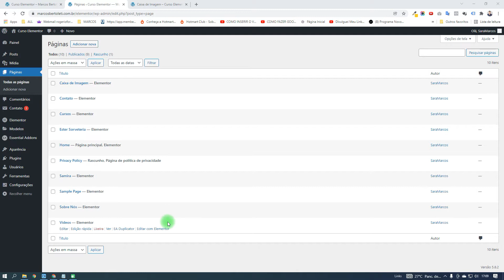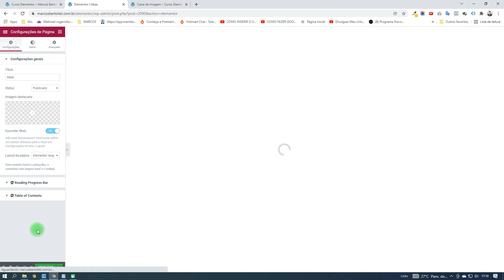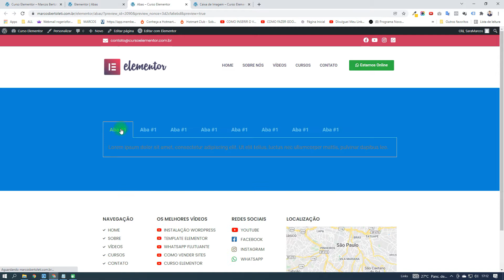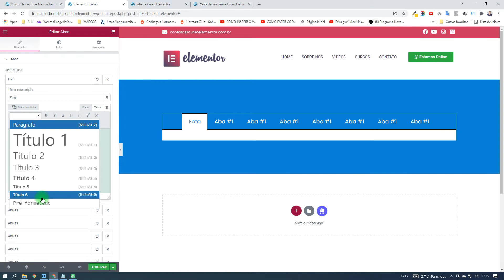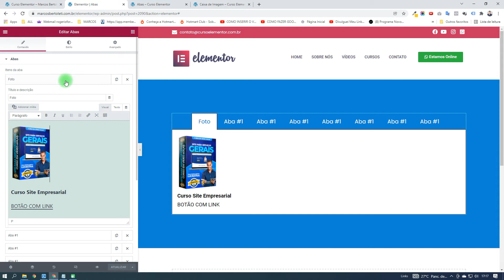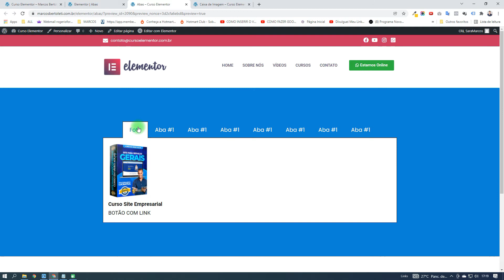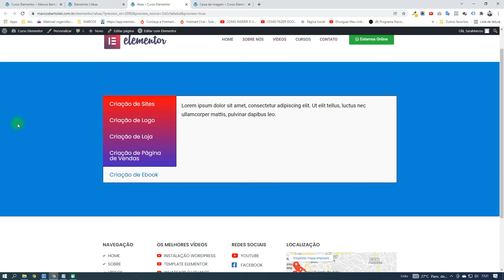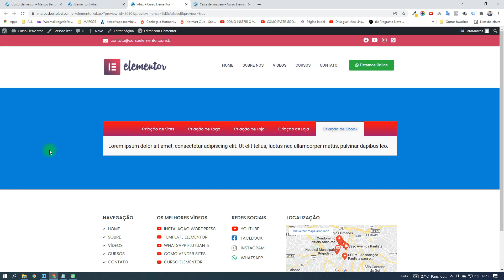Curso de Elementor - Criando Abas no Elementor | Curso de Criação de Sites com Elementor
Nesta aula vamos usar a Funcionalidade Abas do Elementor dentro do Site.
Você está na aula 57 do curso de Criação de Sites com Elementor.

Você terá acesso completo as cursos:
✅ Site Empresarial
✅ Logomarca
✅ Loja Virtual
✅ Cartão Virtual
✅ CSS Personalizado
✅ SEO Otimização para o Google
✅ Facebook Ads
Gostou?
Quer aprender?